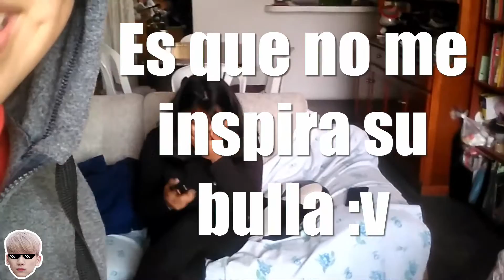VIXX ▬ Fantasy ▬ Reaction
Holibiris estarlaic.

Por fin hicimos REACTION luego de tantos días desde que se lanzó el MV oficial. Espero que les divierta porque nos duele la garganta.